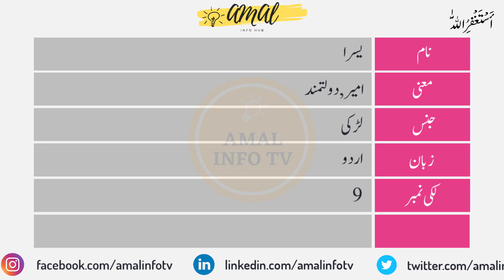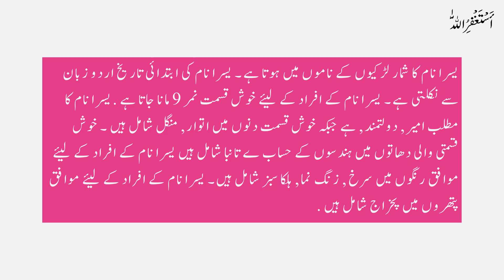Yasra Name Meaning in Urdu | Islamic Girl Name | Amal Info TV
Yasra (یسرا) is a Muslim girl Name. The yasra name meaning in Urdu is "امیر, دولتمند". Yasra name is Arabic originated, and the Lucky Number is 9 which is related/connected with Islamic Name yasra. Also find other important details about yasra  Name in this Video Like Color, Compatible Stone & Metals, Religion, Language, and Many More..!!

👉 Detail: In this video you will find all kind of details about yasra name in urdu language. So, You must watch this video if you have questions in your mind about yasra naam, yasra name meaning, yasra meaning, yasra name meaning in urdu, yasra meaning in urdu, islamic name yasra meaning in urdu, yasra name meaning in urdu and lucky number and stone, yasra name meaning in urdu, yasra name meaning in islam, yasra name meaning in quran, yasra name meaning in urdu and lucky number, yasra name meaning in hindi, yasra naam ka matlab, yasra naam ka matlab kya hai, yasra girl name, meaning of yasra name, yasra name status, yasra name with meaning, yasra naam ki detail, yasra name status, yasra name whatsapp status or if you have any other query so you can ask in the comments section.